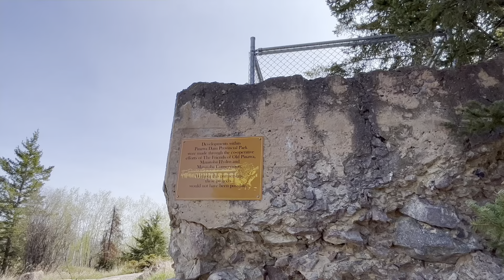Mother’s Day Celebration | Pinawa Dam Provincial Park